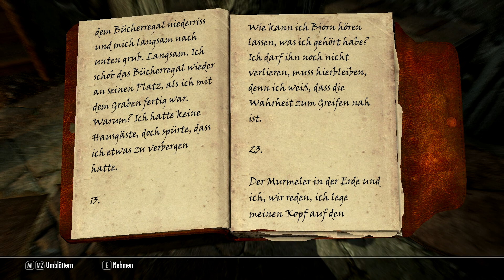Let´s walk through Skyrim Dragonborn #25 - Hrodulf und Bjornolfr PC/Ger/Legendär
Eine einsame Hütte Richtung Frostmotte enthält Hinweise auf ein uraltes Dwemergewölbe...